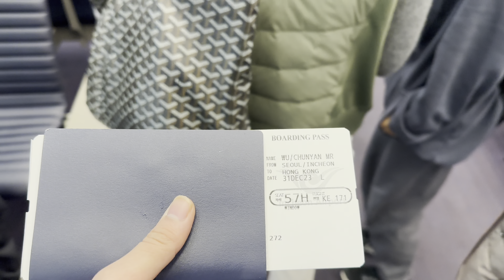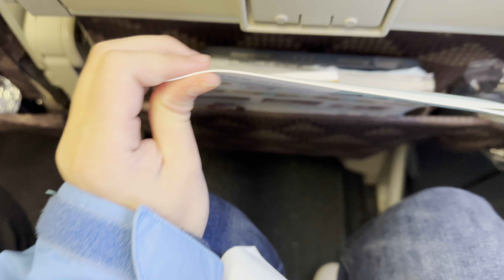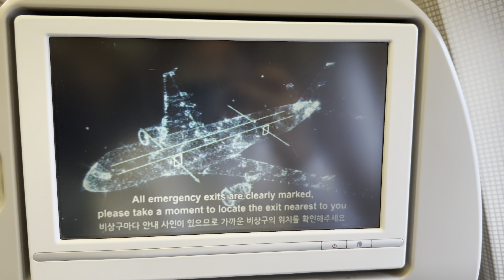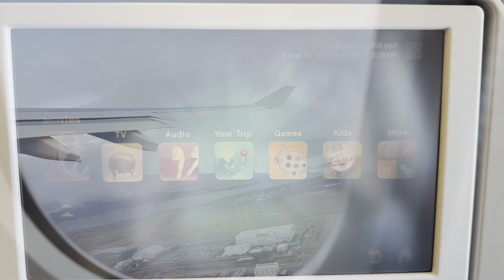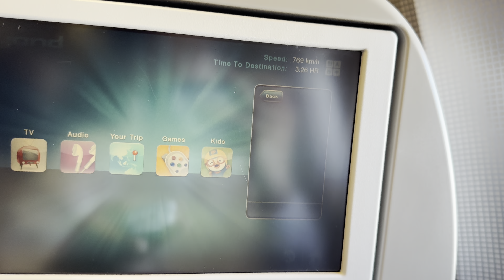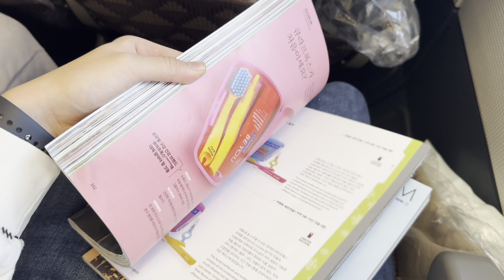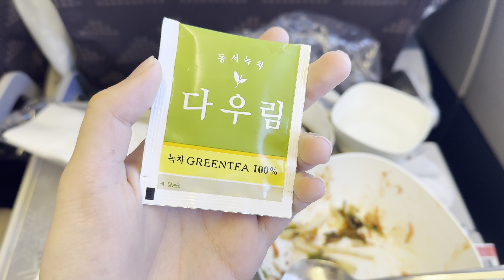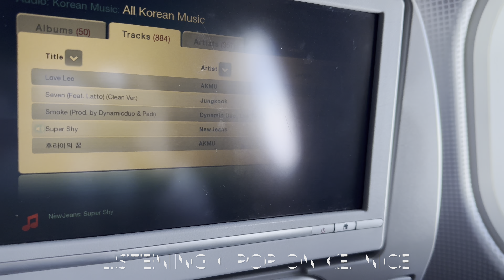Exploring Korean Air's Signature In-Flight Meal. Elite Airlines of Korea. - Trip Report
Today I am excited to onboard Korean Air. No matter the service, or food. It’s on the highest level. If we compare with SQ, SQ won with advanced IFE. In term of Economy, the quality reached in higher level. For the chair, it designed with human friendly. Comfortable decline level. Therefore, Korean Air not only 5 stars rank, but also the signature of Korea.

오늘 저는 대한항공에 탑승하게 되어 매우 기쁩니다. 서비스든 음식이든 상관없습니다. 가장 높은 수준에 있습니다. SQ와 비교해 보면 SQ는 고급 IFE로 승리했습니다. 경제성 측면에서는 품질이 더 높은 수준에 도달했습니다. 의자의 경우 인간 친화적으로 디자인되었습니다. 편안한 감소 수준. 그러므로 대한항공은 별 5개 등급일 뿐만 아니라 대한민국의 시그니처이기도 합니다.